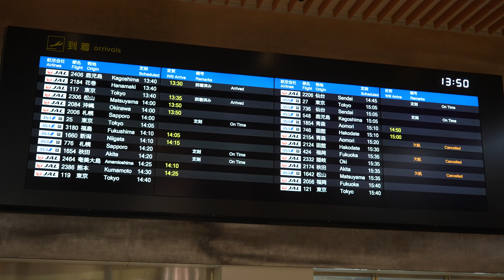2020年11月 伊丹空港&千里川土手 α7 SIII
2020/11/25撮影
日航機と全日空機が頻繁に離着陸しています。関空は国際貨物機が多かったですが、乗客がいる分、伊丹空港は関空よりも混んでます。

α7 SIII PPなし クリエイティブルックST
ECM-B1M